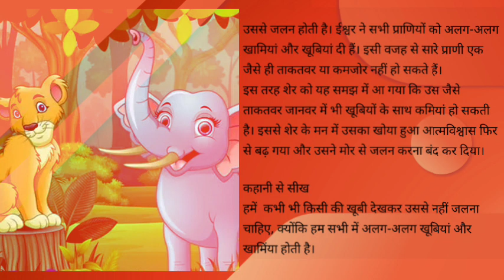हाथी और शेर की कहानी | Hindi Moral Stories | Hindi kahani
हाथी और शेर की कहानी
Hindi Moral Stories
Hindi kahani
Hindi bahut Stories
Hindi kids video